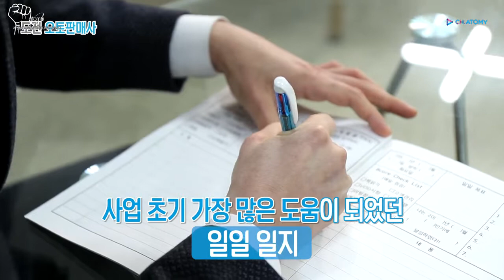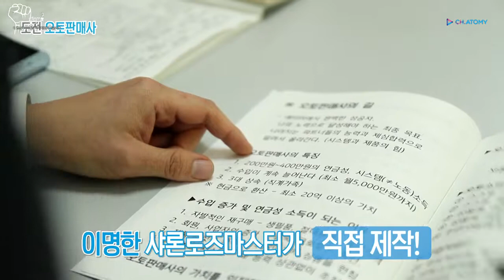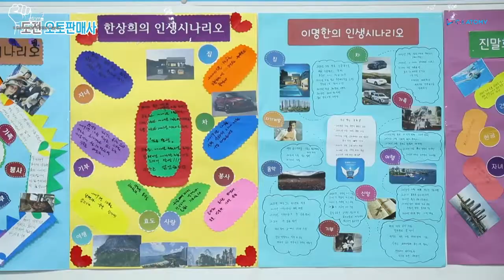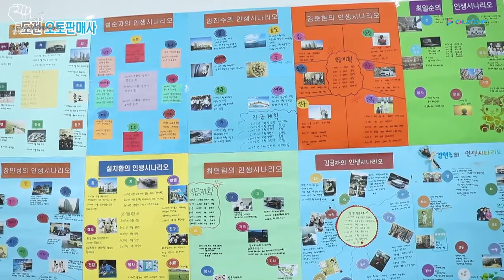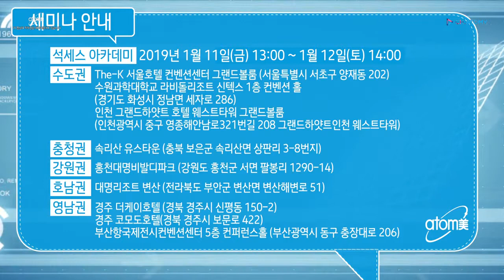[굿모닝 애터미] 굿모닝 애터미_27화 (2019.01.07)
오창석(Signer Oh)
Korea
KakaoTalk ID: signer79
Wechat: signer79

KakaoTalk ID: channelatomy
Wechat: channelatomy